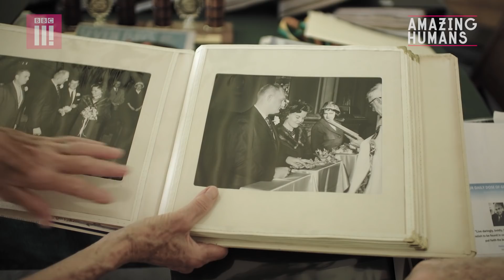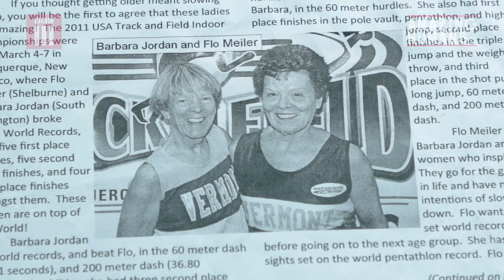The 84-Year-Old Pole Vaulter & Super Athlete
84-year-old Flo Meiler is a grandmother unlike any other. This former sales rep decided to learn how to pole vault at age 65 and went on to became a world record-breaking pole vaulter and super athlete. Having won an impressive 750 medals already, Flo will be getting competitive once more at the annual Vermont Senior Games.